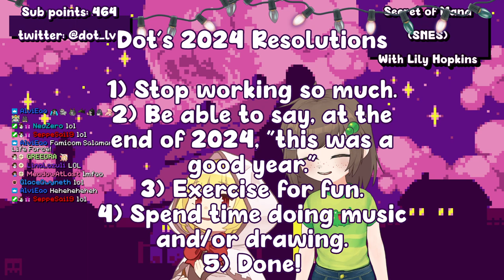Secret of Mana with @lilyhops! (Part 2)